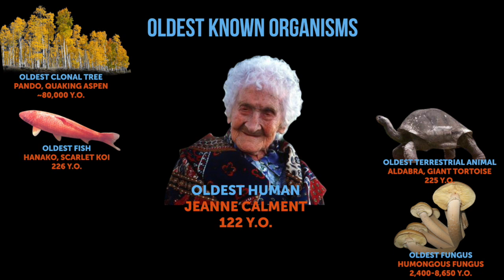Bristlecone Pines | 100 Wonders | Atlas Obscura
In Eastern Nevada on the top of Wheeler Peak in the Great Basin National park sit some of the oldest living organisms in the world. -

Edited and Graphics by Michelle Enemark (@mjenemark)